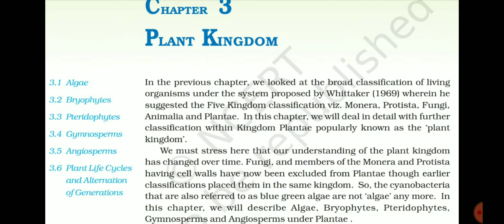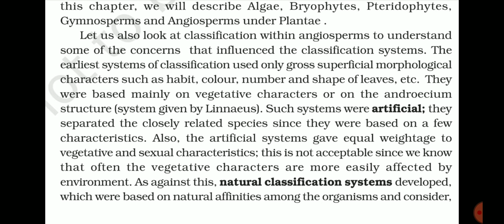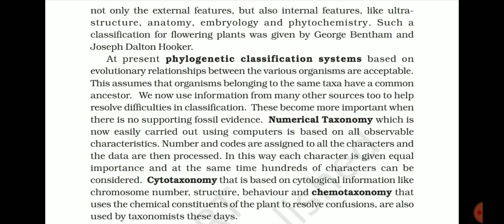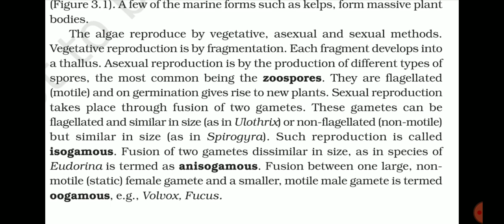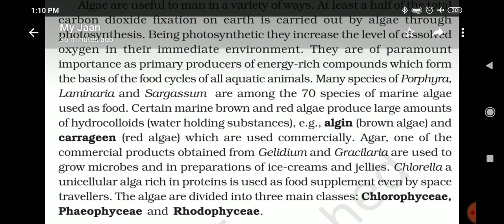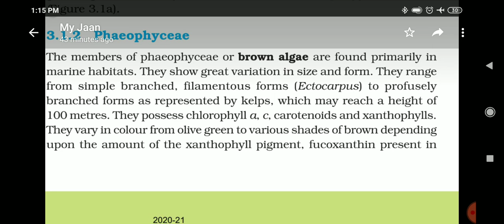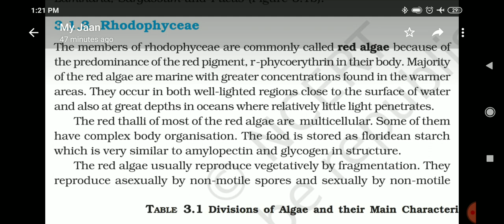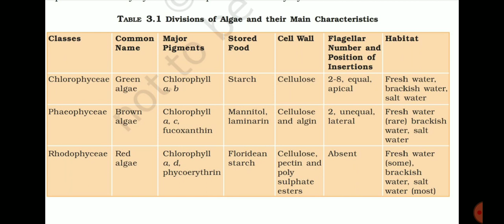Kingdom Plantae NCERT 01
Class 11 for NEET

Quick Revision